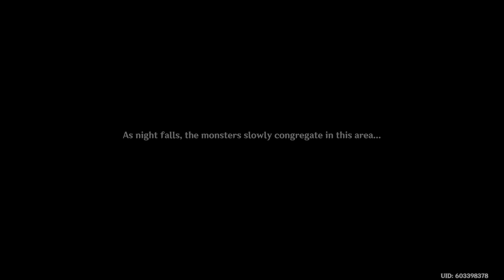Genshin Impact_20220404203150